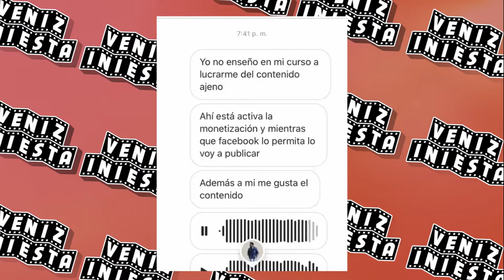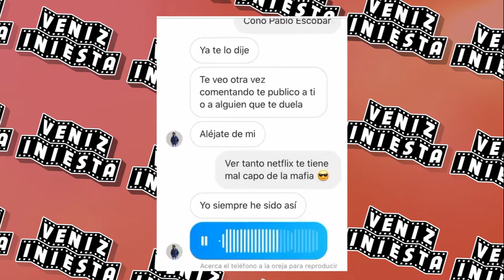INFORMANTE FIESTA 🎉 | Ep. 12 - 🐛 NEWMAN ESCOBAR, COMES 1 KILO DE INSECTOS AL AÑO Y JUSTICIA DIVINA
🎥 Youtube.com/Veniziniesta

👍 Facebook.com/VenizIniesta

📸 Instagram.com/veniziniesta

🗨 Twitter.com/VenizIniesta

👽 Tiktok.com/@veniziniesta